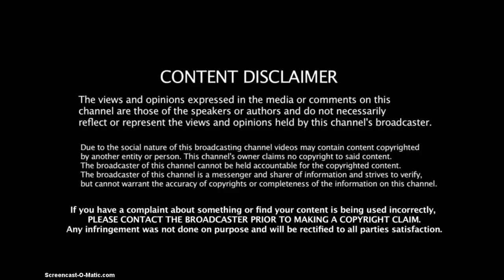DAWKINS a lying jackass atheist ( proof JESUS did exist )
ALL ATHEISTS ARE RELIGIOUS  LYING JACKESSES
THEY HAVE NO TRUTH IN THEM